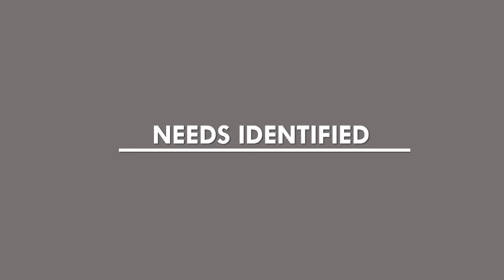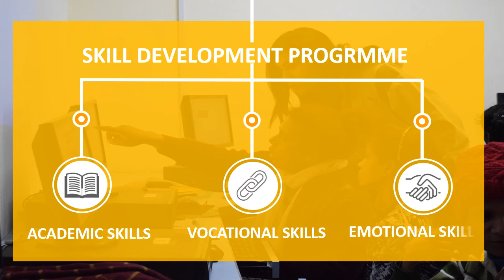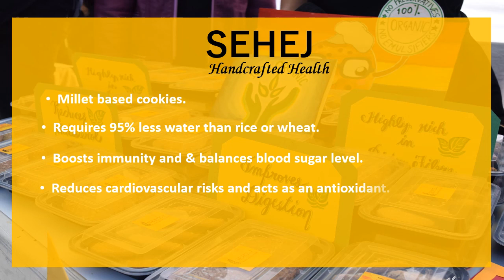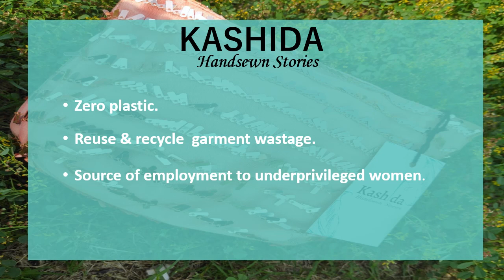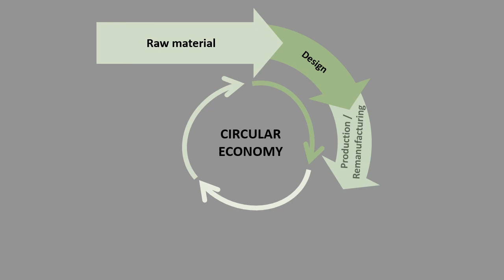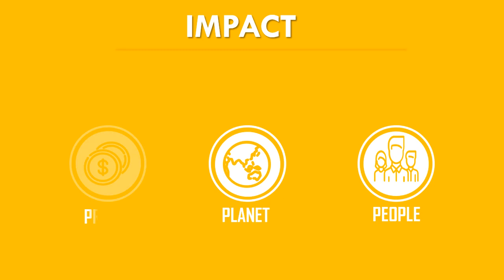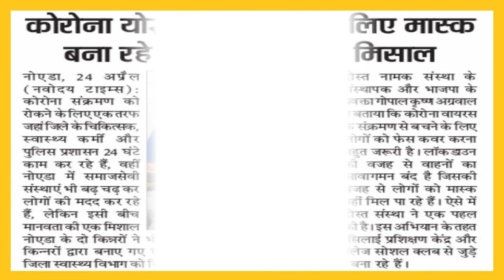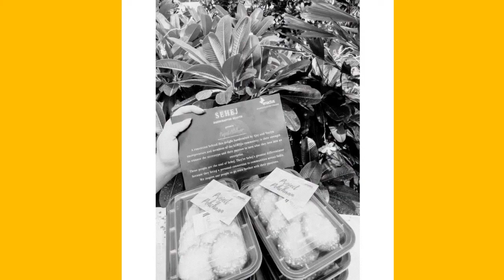Shaheed Rajguru College of Applied Sciences for Women- ENACTUS India National Competition 2020